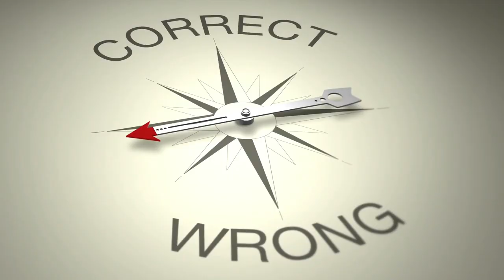Teodosio e la fine del mondo antico (prima parte)